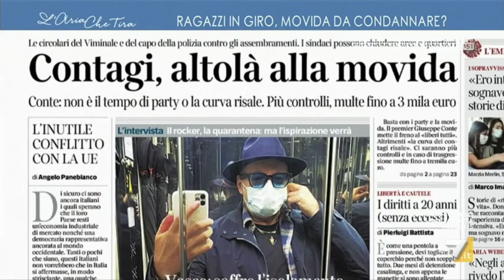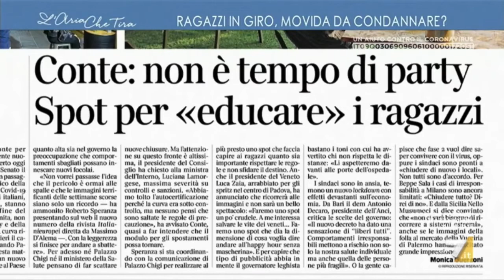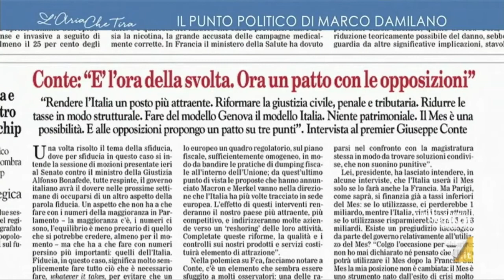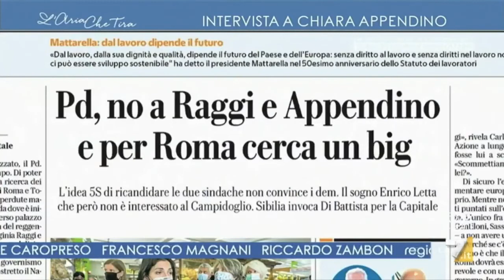Chiara Appendino (Sindaca di Torino - M5S) ospite a L'Aria Che Tira, LA 7 - 21.05.2020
Chiara Appendino (Sindaca di Torino - M5S) ospite a L'Aria Che Tira, LA 7. Conduce e intervista Myrta Merlino - Puntata di Giovedì 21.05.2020.